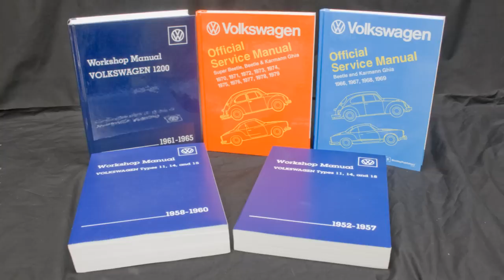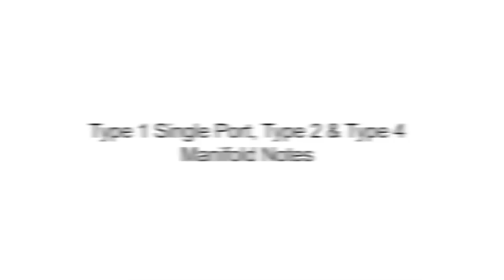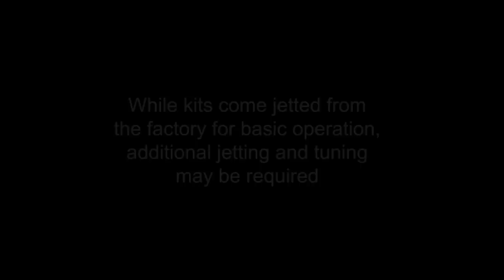EMPI EPC 34 Carburetor Kit Installation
EMPI EPC 34 Carburetor Kit Installation video. This instructional video will provide additional support to the written instructions found in the kit.